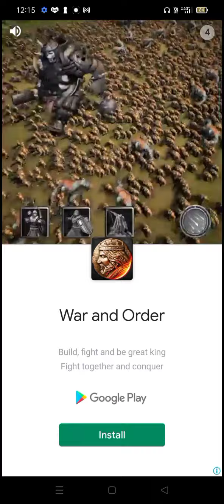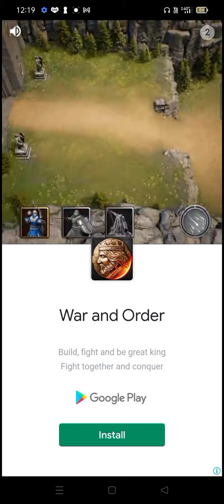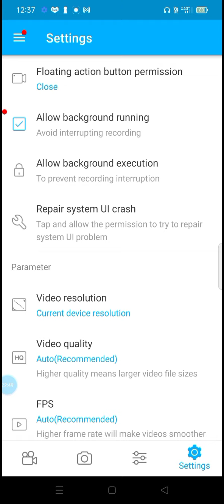Stay Lady Stay.